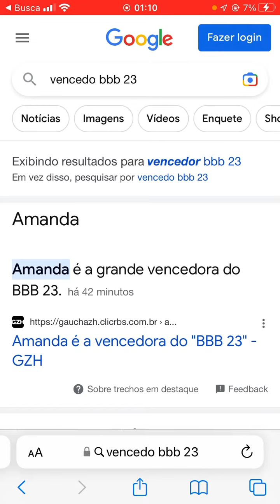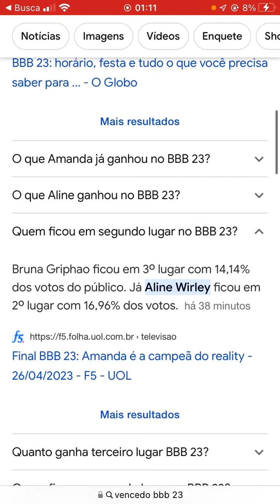quem ganhou bbb 2023?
Quer saber quem ganhou bbb 2023?

nesse video falo quem Ganhou o bbb 23